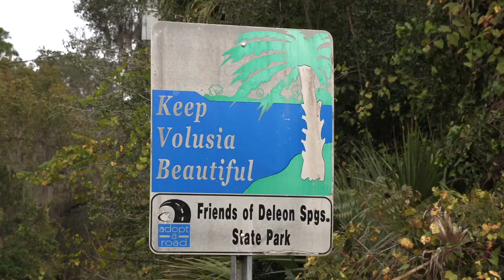CATCHING CRAPPIE AT NIGHT IN FLORIDA- New season teaser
From the sunshine state of Florida in West Volusia it's crappie at night with legendary crappie guide Jack Smith and his unique way of catching night time black crappie with his green lighting system that attracts baitfish and crappie like mad!
New season begins in Q2 on The Sportsman Channel & World Fishing to 40+ million households across the U.S.A.

The CRAPPIE MACHINE is a HD documentary series. It educates, entertains & inspires viewers with high-impact fishing & showcases techniques, presentations on Crappie fishing using fast-paced editing and unique camera angles broadcast across the U.S.A on The Sportsman Channel & World Fishing Network. It is hosted by Karl Kalonka.